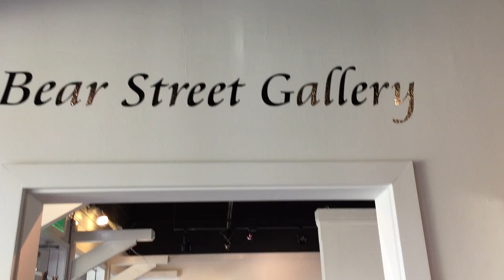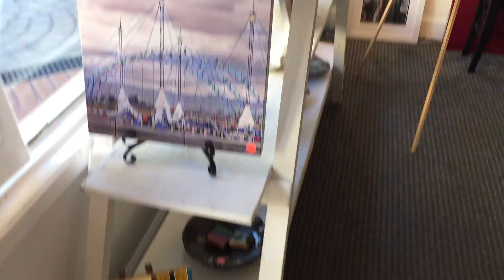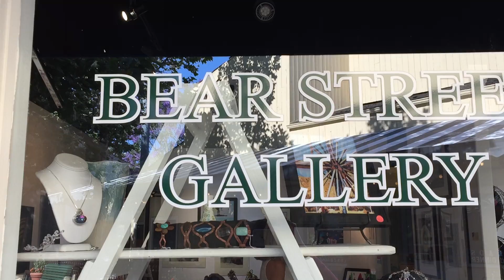June 2018 Art Boutique Ideas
Vlog for Saturday, 6.30.18
Showcase Gallery, Santa Ana, CA

Adjacent to Showcase Gallery is the Bear Street Gallery, which has more art, paintings, photography, art sculptures, jewelry, purses, scarves, and other items.